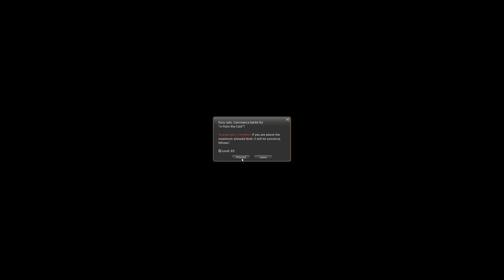Final Fantasy XIV: Endwalker Gameplay Part 198 ENDWALKER Story- 4K 60FPS No commentary